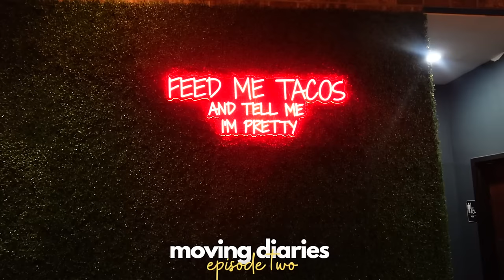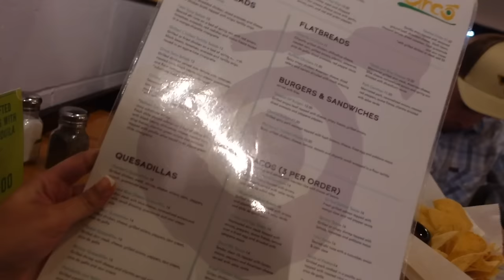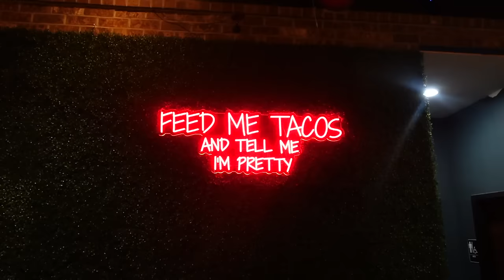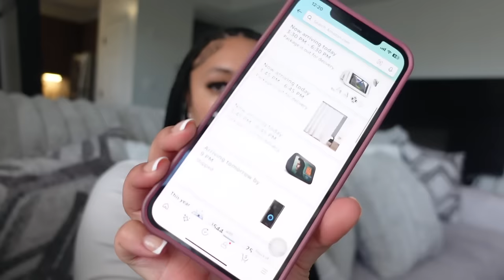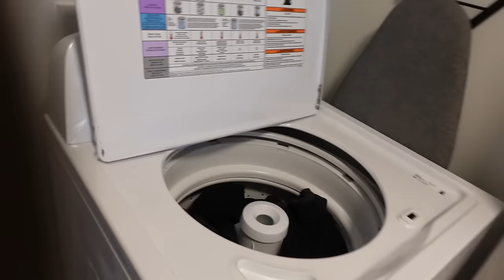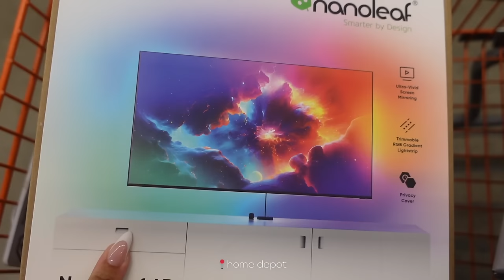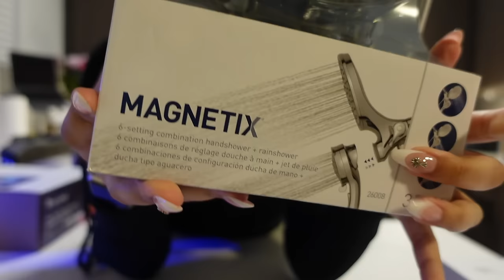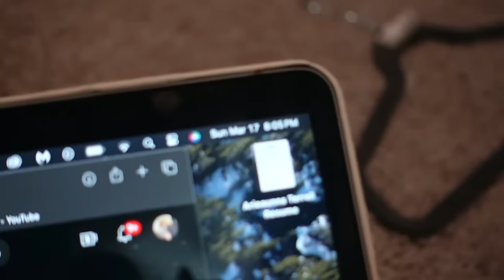MOVING DIARIES EP. 2: NEW COUCH+ SETTLING IN+ HOME UPDATES+ MOMS BDAY+ MORE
Thank you guys so much for the support on ep. 1 of my moving series!!